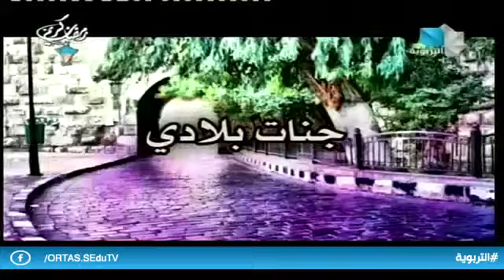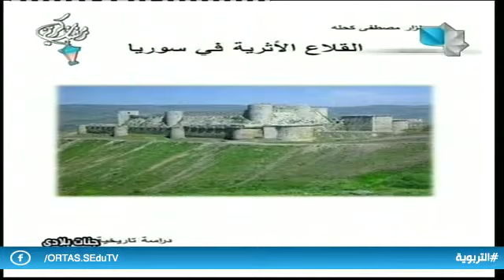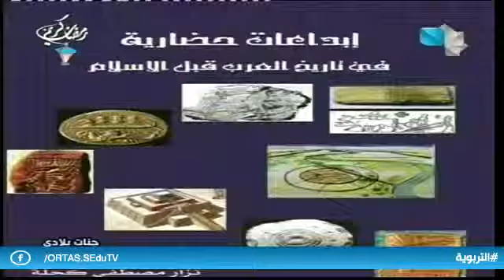جنات بلادي ج2 ح6 19.05.2019